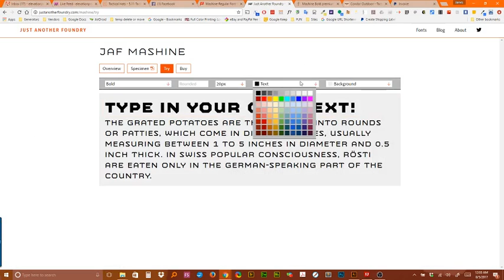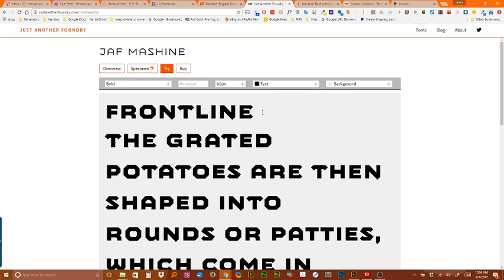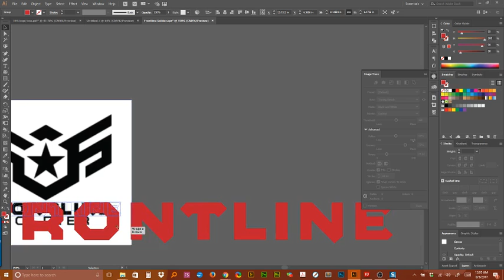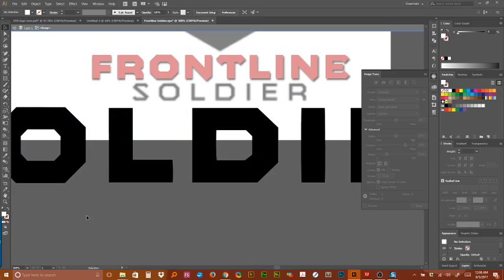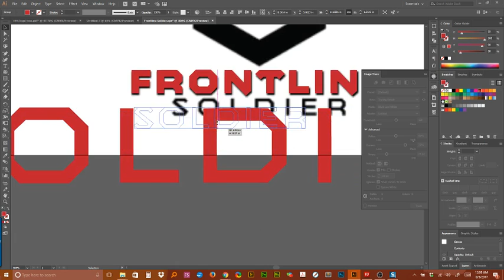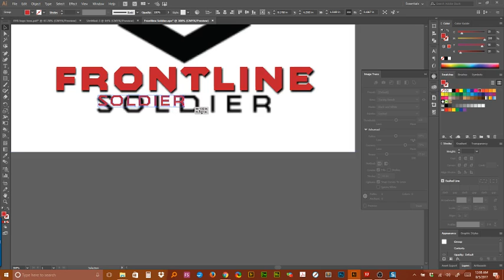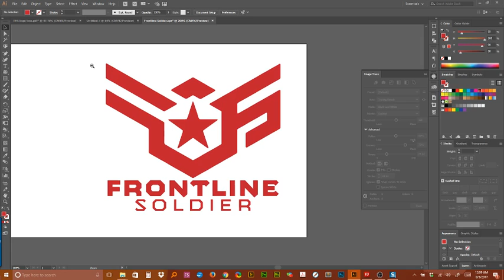Quick Tip: Vectorizing Images with text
This video is about vectorizing images that have text in them. Of course I recommend buying the fonts used from the creators, but this is a quick and dirty trick.